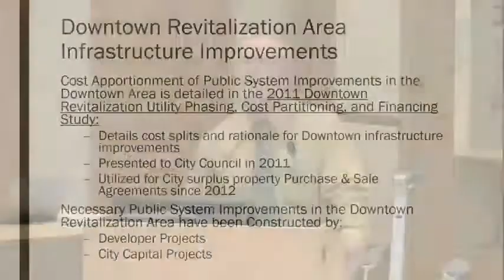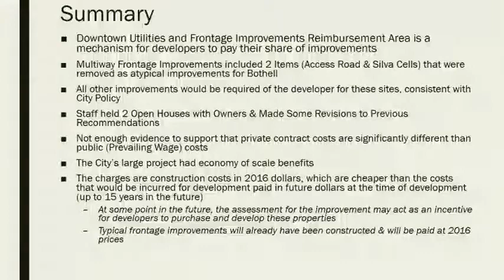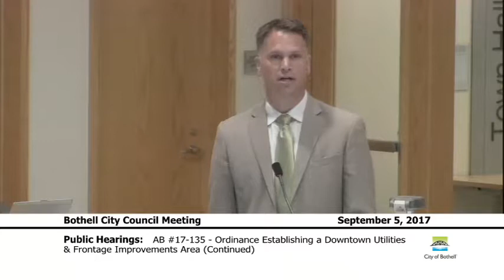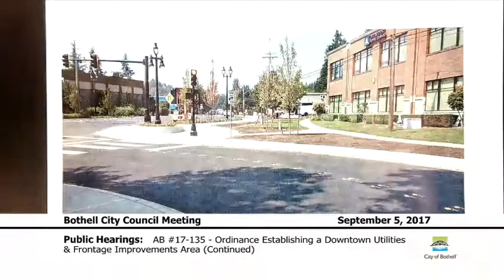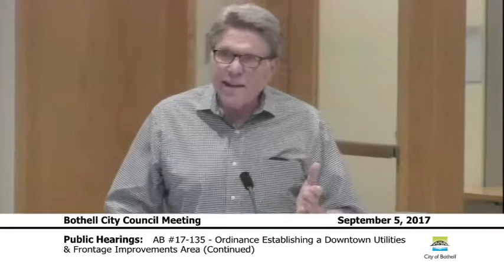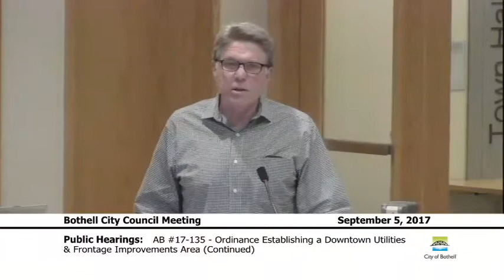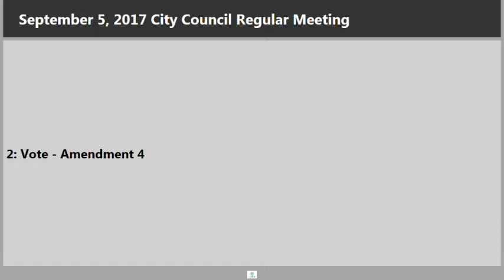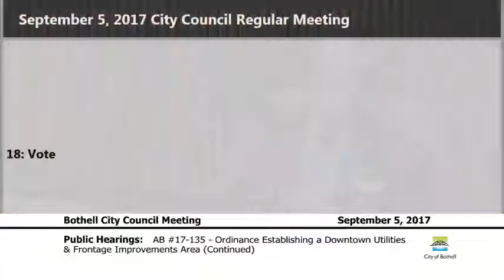September 5, 2017 Bothell City Council Meeting Part 2 of 3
0:00:00  Projected Agenda Continued

0:13:30  Visitors Comments

0:21:10  Consent Agenda

0:21:40  Boards & Commissions AB #17-134 - Arts & Festivals Commission Work Plan

0:45:45  Public Hearings AB #17-135 – Continued Public Hearing: Ordinance Establishing a Downtown Utilities
and Frontage Improvements Area